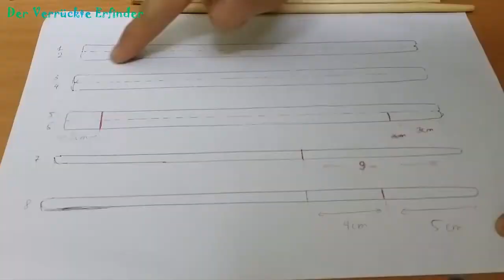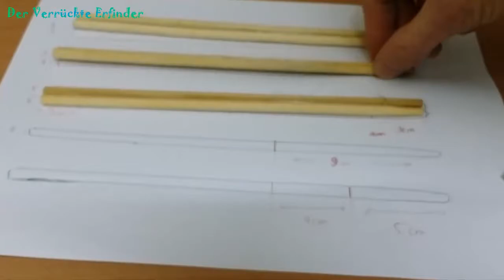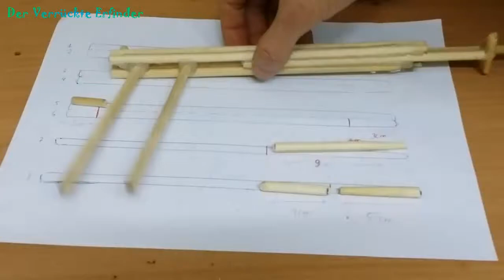Wie man ein Maschinengewehr mit Ess-Stäbchen - Spielzeugwaffen machen